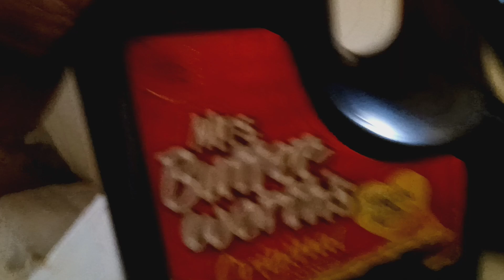Sunday Morning Breakfast Of May 1st 2022, Part 2